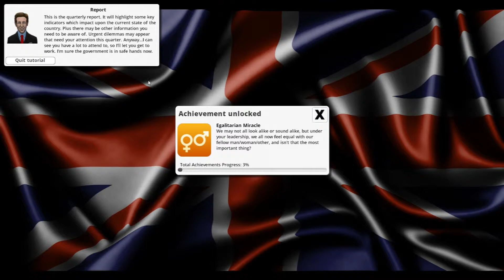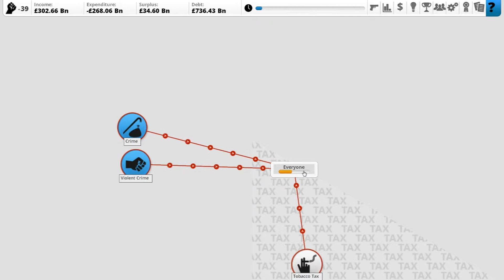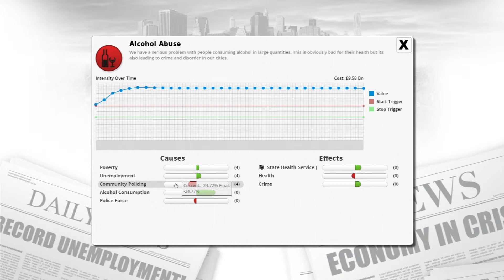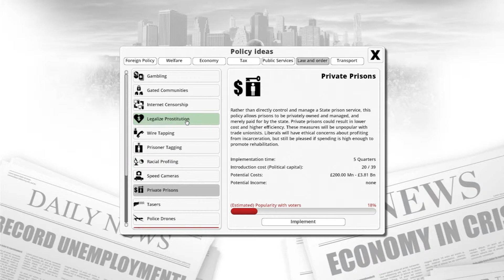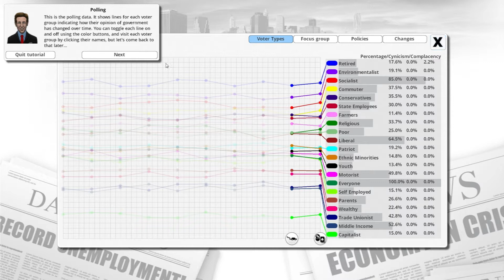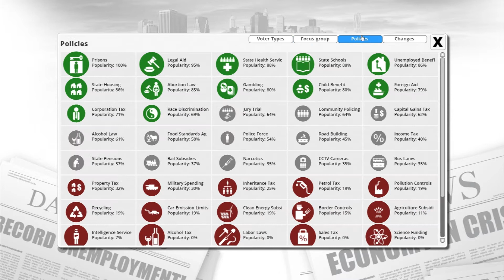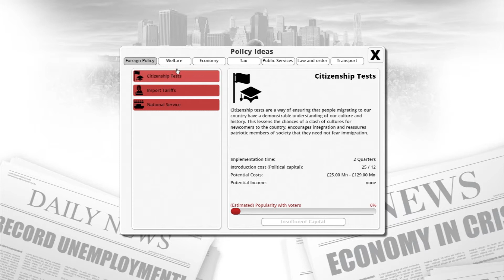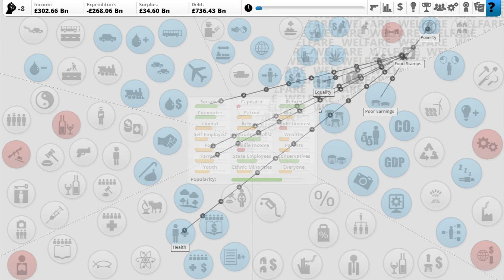Democracy Part 2: Not taking advice from Tony Blair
No one likes crime